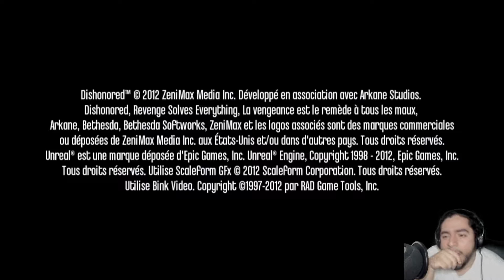Freed from Mortal Shackles | Dishonored (Brigmore Witches) #3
Whalepunk, not powered by steam or coal, but the Sweet oil of Whales. Welcome to Dunwall, we were once the most trusted bodyguard of the empress only to be framed for her death and sent to be executed. However we've escaped with the help of loyalists and with their guidance we'll save the Empress' Daughter and restore the city or lead it to ruin.

Outro